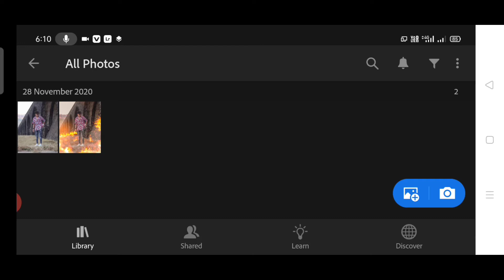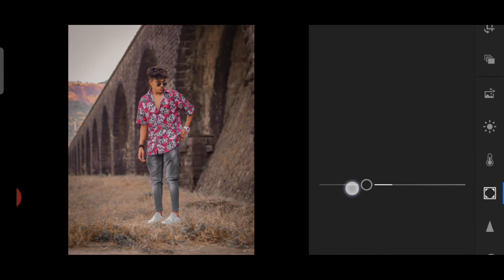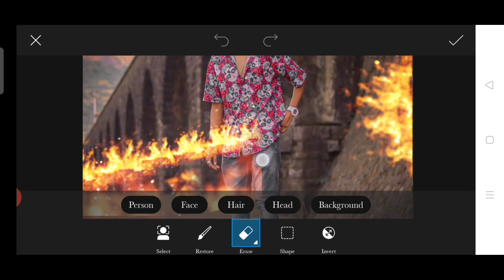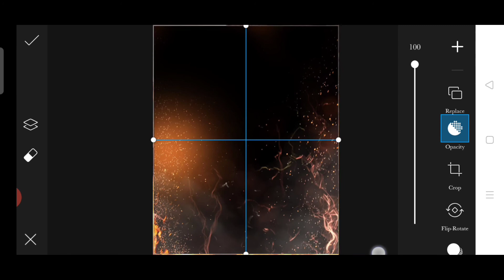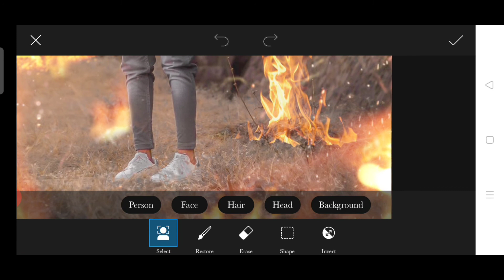Picsart Realistic Fire Manipulation editing tutorial- Creative picsart editing tutorial🔥🔥